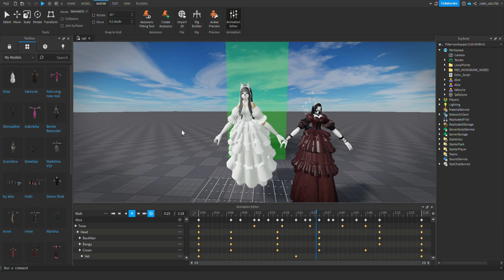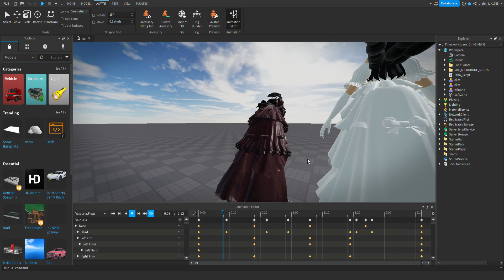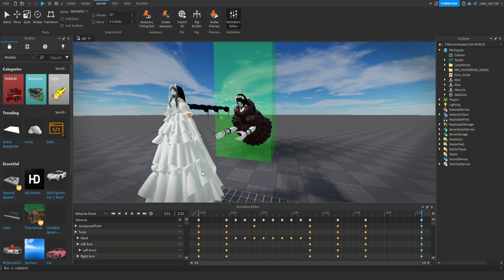My Alice and Valouria animations